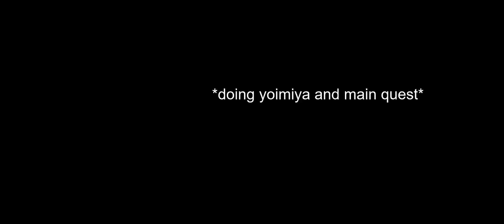i'm done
its scheduled btw i am not here
i am the inazuma explorer